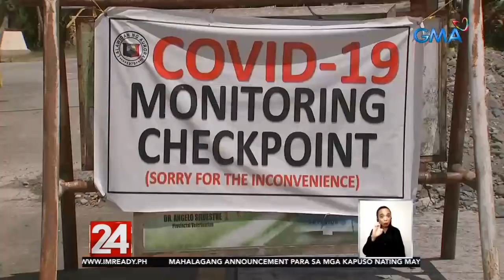24 Oras: Jose Mari Chan, nangharana sa pagsisimula ng "Ber" months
It's official. "Ber" months na kaya umpisa na rin ng pagkahaba-habang Christmas season para sa ating mga Pinoy. At syempre ang noo'y pasilip-silip lang na hari ng Pinoy Christmas carol na si Jose Mari Chan, opisyal na ring lumabas ngayong araw. At ang Pamas-"cue" ni Jose Mari Chan ay talaga namang angkop na angkop ngayong panahon ng ECQ, MECQ at GCQ.

24 Oras is GMA Network’s flagship newscast, anchored by Mike Enriquez, Mel Tiangco and Vicky Morales. It airs on GMA-7 Mondays to Fridays at 6:30 PM (PHL Time) and on weekends at 5:30 PM.